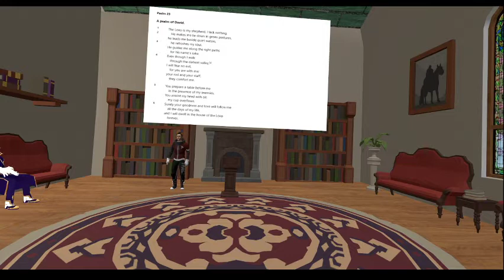ChVRch+: Psalms 23- Barney Pimentel